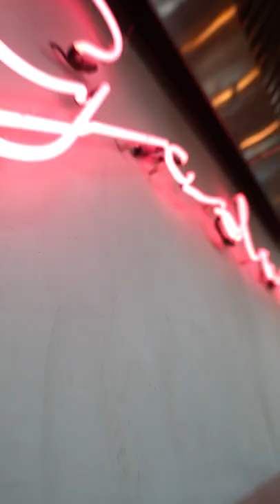" Brunchin' is a Habit "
We found this amazing restaurant in San Diego California. The Brunch was so good, the atmosphere, and service was exceptional.

Some of the Equipment I use:

36" cellphone tripod for slots
60" cellphone tripod for slots
gorilla pod

Camo Camera
big drone
medium drone